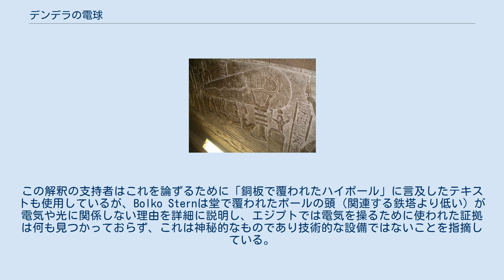デンデラの電球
デンデラの電球 デンデラの電球はエジプト、デンデラのハトホル神殿にある石造りのレリーフとして彫られたモチーフ。
これは現代的な電気照明装置に見た目が似ている。
境界科学による仮説はデンデラの電球が古代エジプト人が持つ高度な電気技術を描いていると示唆している。
しかし、主流のエジプト学者はエジプト神話からの象徴的なイメージの典型的なものを表しているとみなしている。
これはそれぞれ安定と多産の象徴であるジェド柱と中にヘビを孕むハスの花を描いている。
 エジプト学者の見解は、このレリーフはジェド柱と中にヘビを孕む蓮の花(Nymphaea caerulea)でエジプト神話の様相を表現した描写である。
ジェド柱は安定性の象徴であり、オシリス神の背骨としても解釈される。
ジェドの柱頭を形成している4つの平らな筋は、あたかもジェドが背骨であるかのようであり、伸びている人の腕により補助されている。
この腕は蓮の花の中でヘビを抱いており、蓮の中のヘビは毎年のナイル川で起きる洪水に関連する肥沃さを象徴している。
 主流の解釈とは対照的に、境界科学による仮説では、現代の同様の機器（ガイスラー管、クルックス管、アーク灯）との比較に基づきこのレリーフが古代エジプトの電気技術を描いていると提案している。
電気ランプが墓の中に油煙の堆積物がないことを説明するという同僚のおかしな提案に対するJ・N・ロッキャーの一通りの言及はときどきこの特異な解釈を支持する議論として進められてきた（もう1つされていた議論は反射鏡システムの使ったというものである）。
この解釈の支持者はこれを論ずるために「銅板で覆われたハイポール」に言及したテキストも使用しているが、Bolko Sternは堂で覆われたポールの頭（関連する鉄塔より低い）が電気や光に関係しない理由を詳細に説明し、エジプトでは電気を操るために使われた証拠は何も見つかっておらず、これは神秘的なものであり技術的な設備ではないことを指摘している。